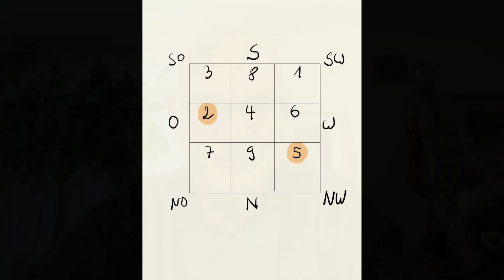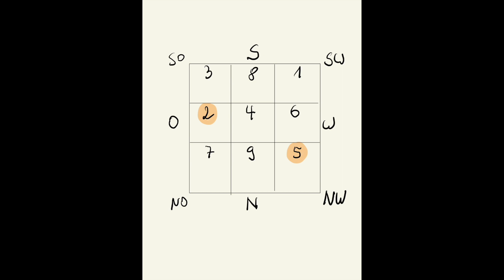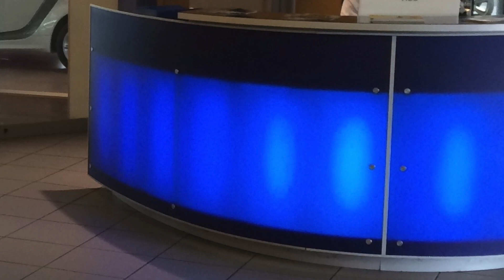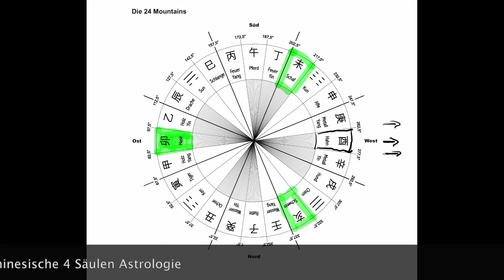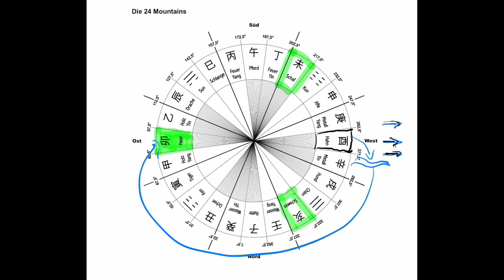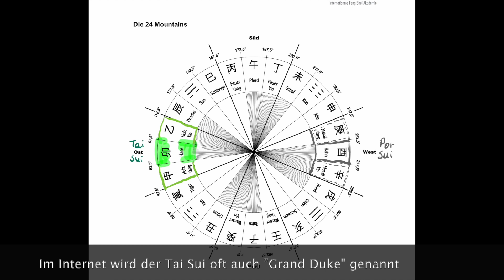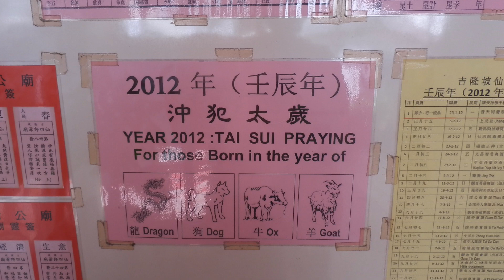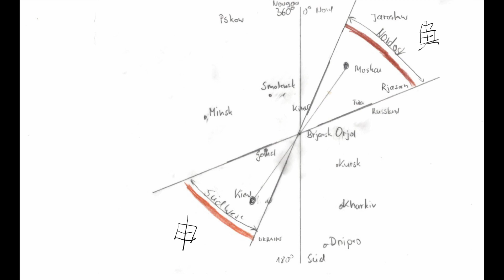2023 - Tipps und Tricks für das Jahr des Hasen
Dieses Video ist eine Erweiterung der 2023 – Hasenjahr - Potentialanalyse (You Tube „Kein Weg zurück. Die Transformation geht weiter“) mit der Methodik der chinesischen Astrologie.

In diesem Video werden in aller Kürze einige Methoden beschrieben, um zu Hause oder im Büro energetische Stressbereiche mit der Lehre des Feng Shui´s im Jahr 2023 zu erkennen und was man mit bestimmten Hilfsmitteln tun kann, um die möglichen Effekte abzumildern oder möglicherweise sogar zu neutralisieren.

Um tiefer in die Philosophie der 5 Elemente (Wu Xing) einzusteigen und um mehr Verständnis für die Methodik zu bekommen, empfehle ich die Erläuterungen auf meiner Webseite:

Dieses Video und meine Tipps ersetzen keine medizinische Beratung oder ersetzen nicht den Gang zum Arzt, wenn Du Dich unwohl fühlst. Es werden hier keine Heilversprechungen gemacht!

Formosa Art für Anfragen zu Foo Dogs, Pia Yao, Chin Lin, Kontakt Herr Jürgen Müller:

Weitere Infos, z.B. zur Feng Shui Berater Ausbildung und für professionelle Feng Shui Beratungen mit Buchungs- und Kontaktdaten: